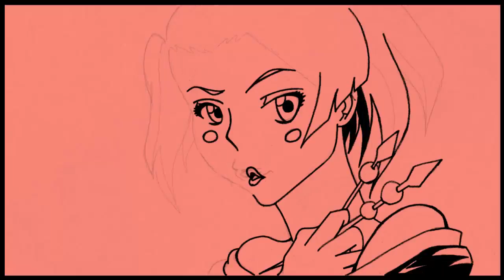Toonami Sketch Dump! - Fuu of Samurai Champloo!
*Note* This image has a weird error, where the Penciled (and erased!) lips can be seen under the inked, final lips. It's an oddity of the Art Academy video rendering process, but isn't present in the final picture.

Fuu of Samurai Champloo! Gotta love her. I made her look a bit more sharp and mature than normal here, but not by much! The rest of the panels focus on the events of DBZ Kai, Parasyte, and Akame Ga Kill for the night.